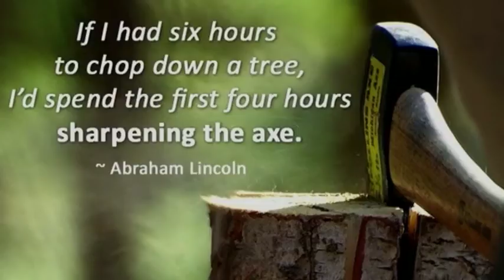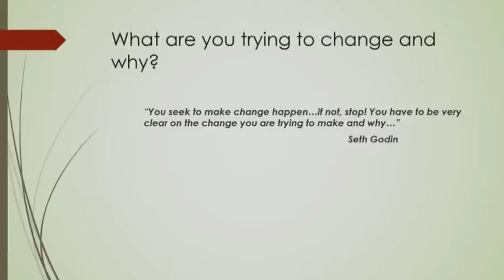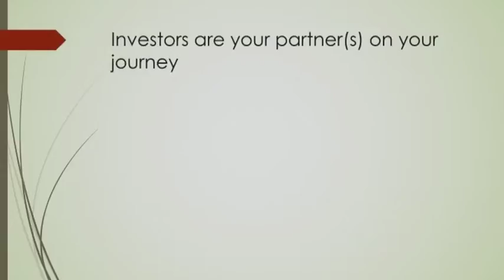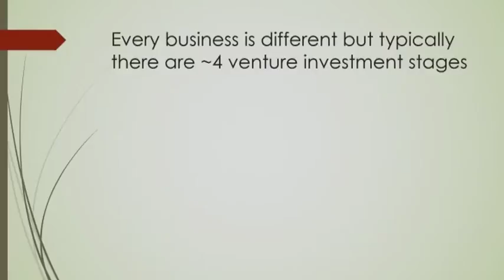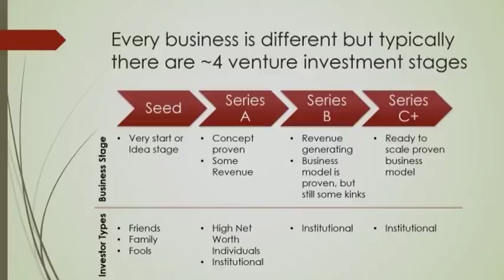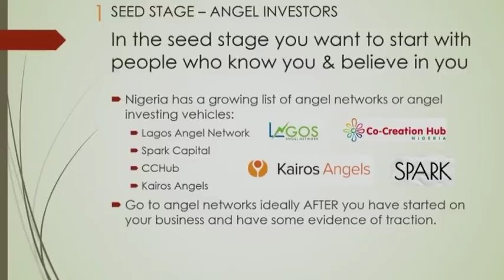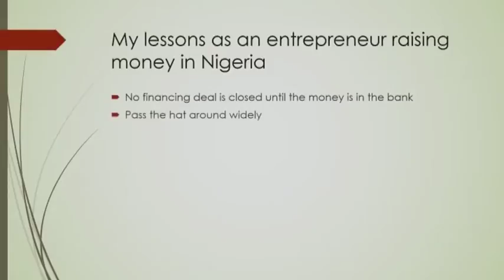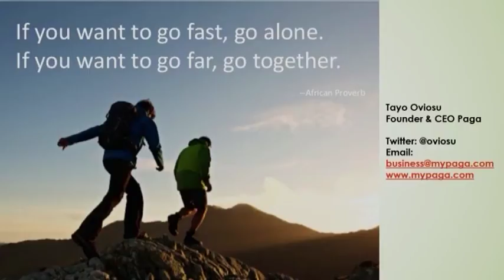11th CEO's Forum: Tayo Oviosu, PagaTech, speaking on "An Entrepreneur's Journey"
Tayo Oviosu, CEO, PagaTech, at LEAP Africa's 11th CEO's Forum themed “Attracting Financing for your Business: Strategies and Opportunities”.